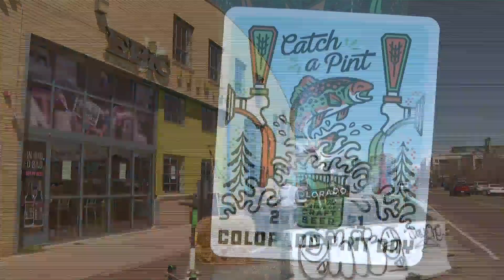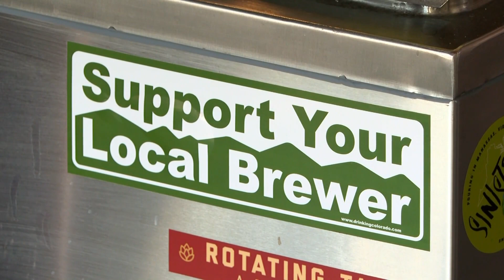Colorado Pint Day Brings Hope, Revenue To Struggling Breweries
Craft beer fans can enjoy a pint and help their favorite craft breweries at the same time during Colorado Pint Day on Wednesday. The annual fundraiser is put on by the Colorado Brewers Guild, a nonprofit trade association aimed at promoting, protecting, and propelling independent craft breweries in the state.